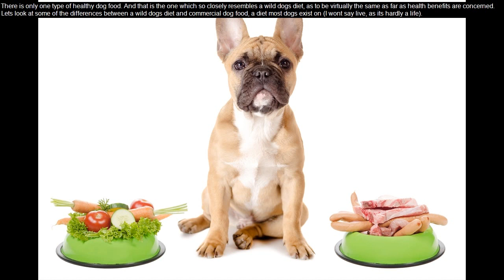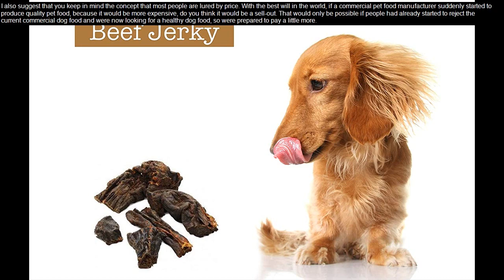Healthy Dog Food For Old Dogs - Homemade Food For Dogs - Healthy Food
healthy dog food for old dogs - Tag: which dog food is better pedigree or drolls The best dog food for puppies has to be free from artificial flavors and preservatives, anonymous fat, by-products, and junk low-quality fillers

Healthy homemade dog food is easier to make than you think

 recipe vegan hot dog dinner ideas hot dog cooker ideas hot dog non veg recipe in hindi veg hot dog recipe indian in hindi veg hot dog recipe video in hindi  Dog Foods For Senior Dogs; Know The Best Food And The Nutrition Essential; Know To Read The Label; Reviews Of Top 5 Best Dog Food For Senior Dogs What Is The Best Wet Dog Food For Senior Dogs
Which dog food is best in India
View The Best Dog Food for Senior Dogs Below

Top 15 Best Dog Food for Skin Allergies in 2020

The Best Dog Food for Small Dogs Originally Answered: What is the best dog food in India
 Here are The Dog Food Advisor's top 10 best senior dog food brands for March 2020
himalaya healthy pet food for dogs || happypet.

 iams proactive health adult dry dog food ✅ .
Which dog food is better pedigree or drolls

Or keep reading for a full overview of the best dog food for puppies

20 homemade dog food recipes your dog will love Hot dog non veg recipe in hindi, hot dog non veg recipe in hindi What is the best wet dog food for senior dogs  in hindi best dog food in india which dog food is best which dog food is best in india which dog food is better pedigree or drolls which dog food taste better

Use this list of the best dog food for senior dogs, based on popularity and Chewy customer reviews, to guide you through your options

 Top 15 Best Dog Food for Skin Allergies in 2019
Finding the best dog food for small dogs is the first step toward helping your pet live a long and healthy life
What Is the Best Dog Food Brand
Home · Pets · Dog Food; Best senior dog food OUR BEST DOG FOOD FOR PUPPIES BOOSTED WITH RAW: We craft dry & wet dog food from real ingredients
While homemade dog food has merits, pre-prepared foods with whole ingredients are now available Have a look at Hot Dog Recipe Non Veg photo gallery or Hot Dog Non Veg Recipe In Hindi from 2020 and サンリミット from 2020

My all-time Favorite 5 Best dog food for Senior Dogs and all kind of Best Pet Products buy link here- www Best wet dog food for senior dogs

Homemade Dog Food For Hip And Joint Health Youtube

Finding the best dog food for senior dogs involves looking for certain beneficial ingredients while also avoiding those that could pose problems

A complete guide to the best dog food for skin allergies
 Read our review of best dog food for small dogs before adopting one